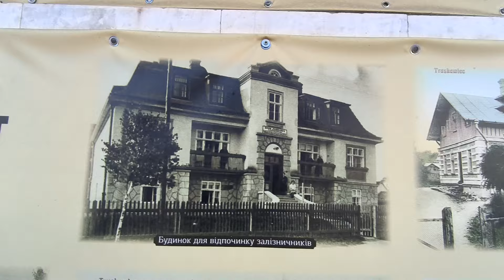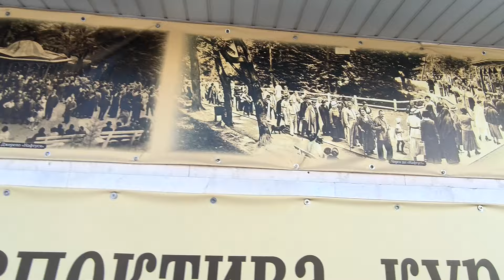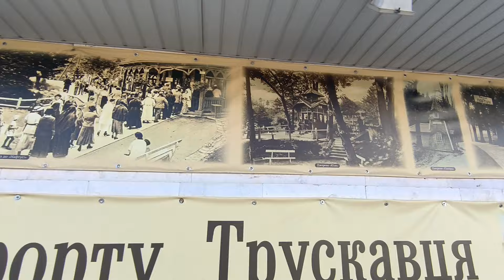Знову спека, вічний ремонт дороги триває, вулиця Дрогобицька, Трускавець 365 1 листопада 2024 р.